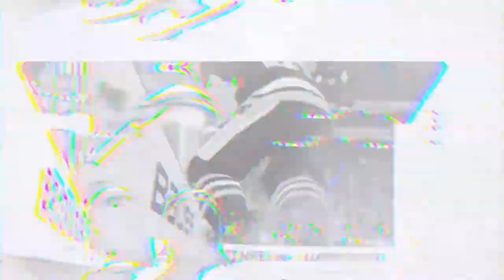eSpengler Cup -Semi Finals - HC Sparta Praha vs HC Ambri Piotta & Fölunda HC vs Team Canada